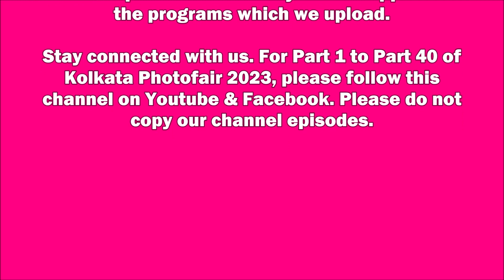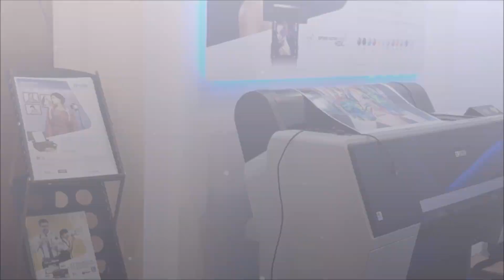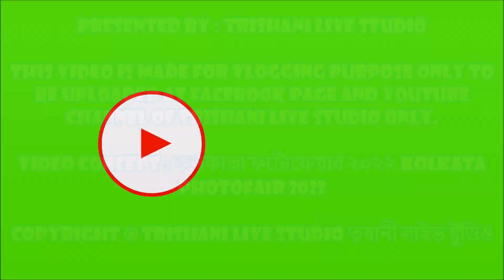Kolkata Photo Video Expo 2022 || কলকাতা ফটোফেয়ার ২০২২ || Phototech 2022 || Trishani Live Studio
PhotoTech Kolkata 2022 || Video and Photofair at Netaji Indoor Stadium in Kolkata. Date- 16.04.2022

🔴 🔴 PLEASE LIKE AND FOLLOW OUR FACEBOOK PAGE : TRISHANI LIVE STUDIO 🔴 🔴

• Photofair 2022- Camera Exhibition- Live Models- Kolkata Fashion Show 2022- Kolkata Photo Fair 2022- Fashion Show- Live Show- Kolkata Video and Photofair 2022

🔎 HASHTAGS 🔎